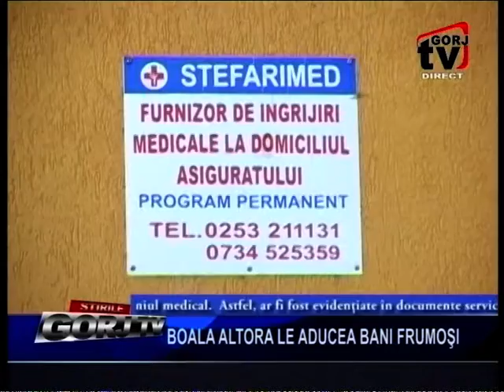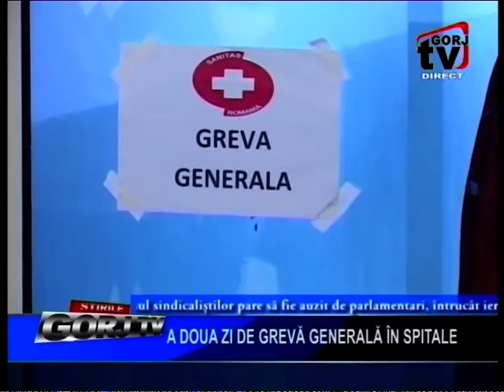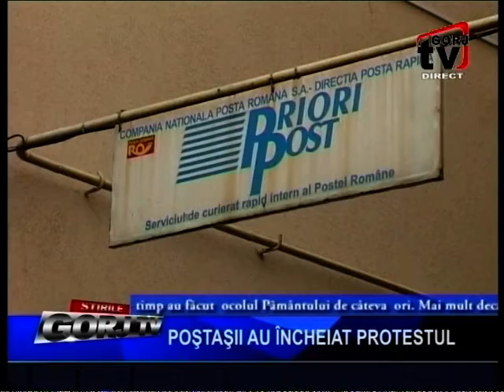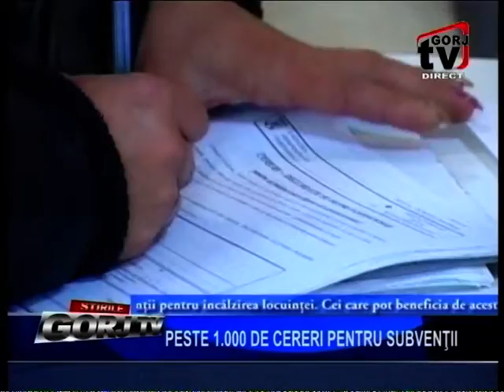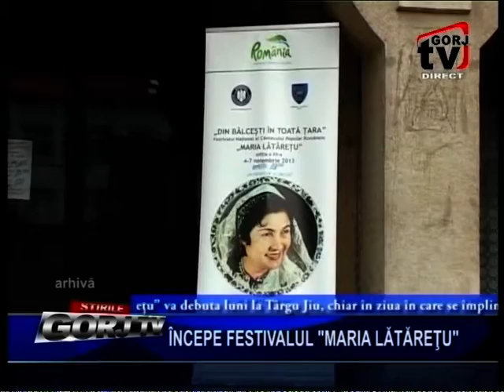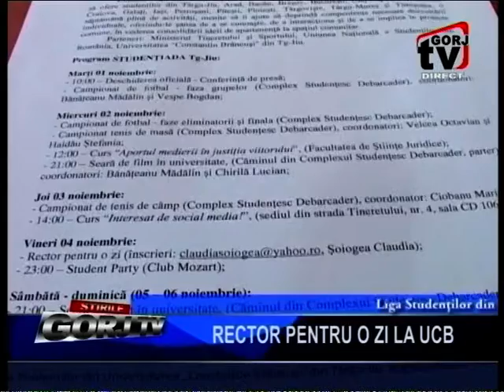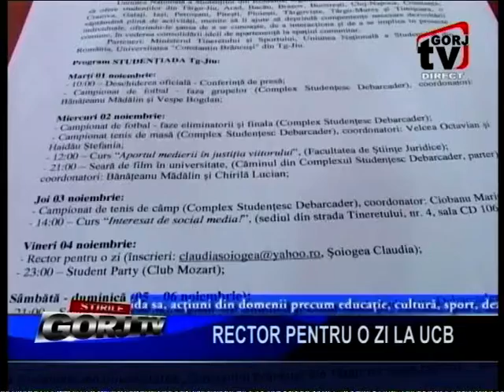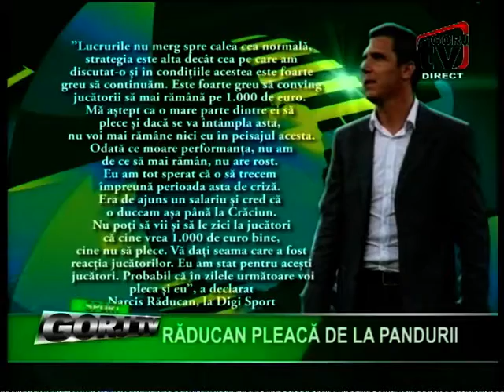stirii 01 11 2016